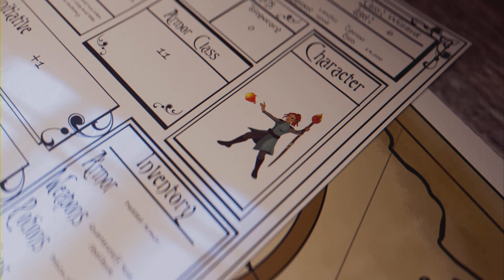Final Fantasy 16 Crazy Strong Now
The damage I do when I stagger an opponent is crazy OP